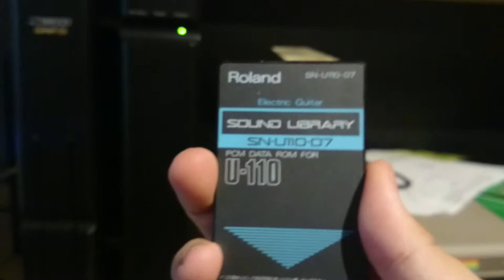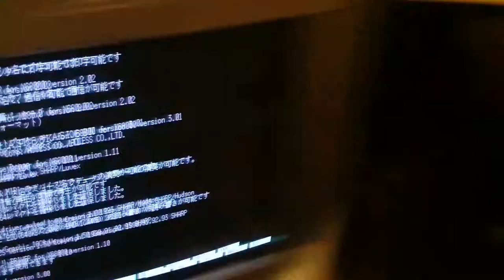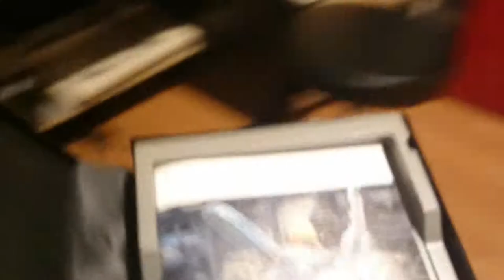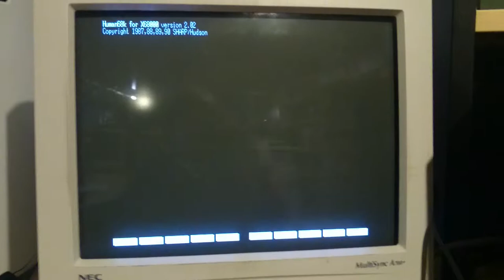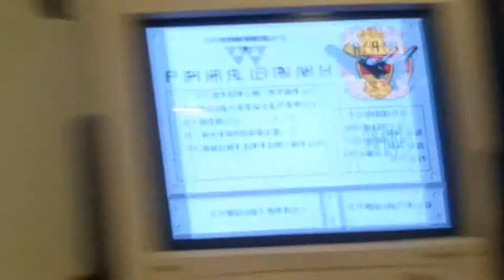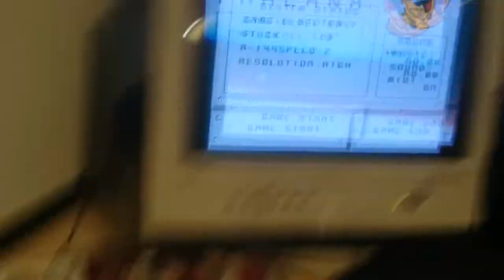Roland CM-64 Sound test Phalanx X68000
Just received my CM-64 i want to test it with Phalanx on X68000.
(Dialogue is in french)